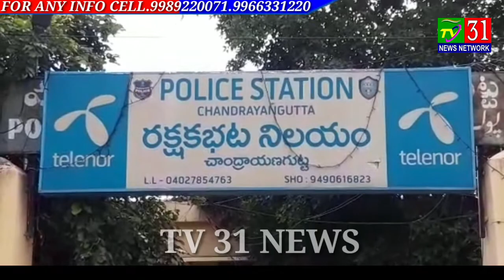Tv 31 news 🖋#(09) TWO WHEELER VEHICLES, UNDER THE LIMITS OF OF PS CHANDRAYANGUTTA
(03) ACCUSED PERSONS AND (01) BOY JUVINILE  WERE ARRESTED IN AUTOMOBILE THEFT CASES RECOVERED (09) TWO WHEELER VEHICLES, UNDER THE LIMITS OF OF PS CHANDRAYANGUTTA

 After receiving complaints about the frequent theft of Automobile in the Limits of PS Chandrayangutta, Sri. Rudra Bhaskar SHO Chandrayangutta altered Crime staff of PS Chandrayangutta leaded by Sri. K.N Prasad Varma Addl. Inspector Sri. K.Goverdhan Reddy SI of Police and Crime staff of PS Chandrayangutta On 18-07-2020, accused Persons A1. Mirza Jaffarullah Anwar Baig @ Jaffar, A2 Syed Nisar Uddin  A3 Awais khan & (01) Boy Juvenile.

NAME OF THE ARRESTED  ACCUSED PERSONS:
A1. Mirza Jaffarullah Anwar Baig @ Jaffar, S/o. Mirza Anwar Baig, Age: 20 yrs, Occ: Driver, R/o. Pragathi Nagar, Turkayamjal, Ibrahimpatnam, RR District
A2 Syed Nisar Uddin S/o Syed Noor Uddin Age: 18 yrs Occ: Student R/o: 18-11-67/A/66/19 New Indra Nagar, Chandrayangutta, Hyderabad
 A3 Awais khan S/o Afzal khan Age: 19 yrs Occ: Worker at Tiffin Center R/o: 18-11-67/A/66/19, Behind Badi Masjid, Barkas, Chandrayangutta, Hyderabad
 One Boy Juvenile
PROPERTY RECOVERED
1) Yamaha FZ vehicle
2) Hero Honda Passion vehicle
3) Bajaj Pulsar vehicle.
4) Bajaj Pulsar vehicle
5) Honda Dio
6)Bajaj Pulsar
7) Honda Dio
8) Bajaj Pulsar
9) Bajaj Pulsar
Modus Operandi of accused persons :
The said accused persons move in the areas of Chandrayangutta, Reinbazar, LB Nagar, Adibatla, Kanchanbagh, Balapur at late night hours with an intention to commit the theft, A1 Jaffarullah Anwar Baig and A2 Syed Nisaruddin were expert in breaking the handle of the bikes, where the other accused person A3 Awais Khan and Boy juvenile use to stand by some distance and observe the surroundings, while A1 & A2 were committing offence. Further accused persons had great plan in disposing the stolen vehicles.
Total Cases Involved
1) Cr. No. 157/2020, U/s. 379 IPC of Adibatla PS
2) Cr. No. 153/2020, U/s. 379 IPC of Rein Bazar PS
3) Cr. No. 849/2020, U/s. 379 IPC of LB Nagar PS
4) Cr. No. 334/2020, U/s. 379 IPC of Chandrayangutta PS
5) Cr. No. 162/2020, U/s. 379 IPC of Kanchanbagh PS
6) Cr. No. 330/2020, U/s. 379 IPC of Chandrayangutta PS
7) Cr. No. 331/2020, U/s. 379 IPC of Chandrayangutta PS
8) Cr. No. 328/2020, U/s. 379 IPC of Chandrayangutta PS
9) Cr. No. 377/2020, U/s. 379 IPC of Balapur PS
 The apprehension was made under the directions of Sri. Rudra Bhaskar, under supervision of Sri. K.N Prasad Varma with the Guidance of Sri. K Goverdhan Reddy with the assistance of Sri. T. Prashanth PC 2370, S. Saikiran PC 1537 S. Naresh PC 5685 and Y. Nikhil Sai PC 30319. Senior officers appreciated the Chandrayangutta Crime team for their good work in detection of cases
(RUDRA BHASKAR )
Inpsector of Police ,
PS Chandrayangutta .